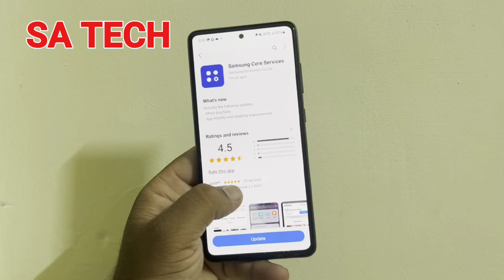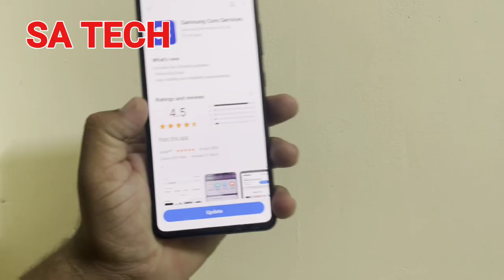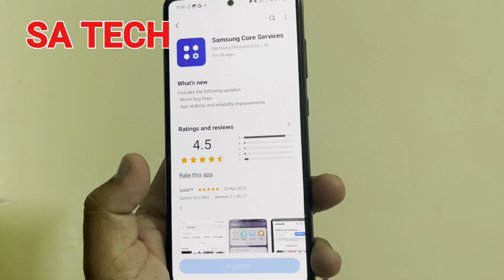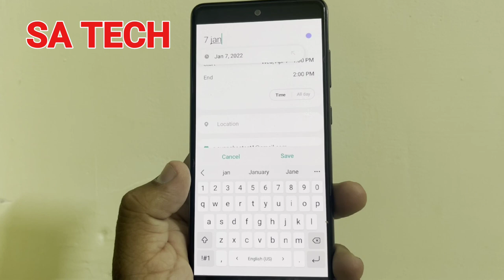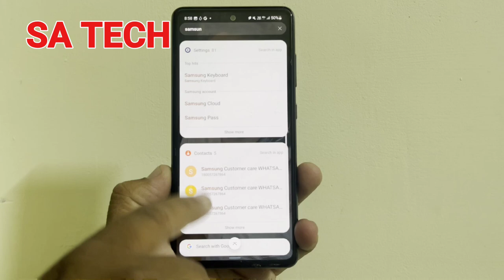Samsung Core Services App New Update 2023 , What is Samsung Core Services